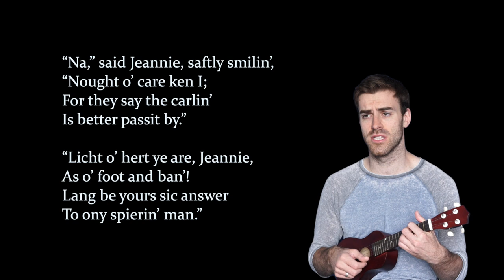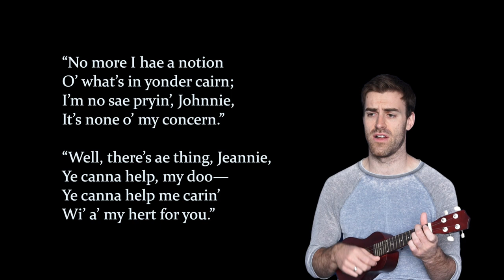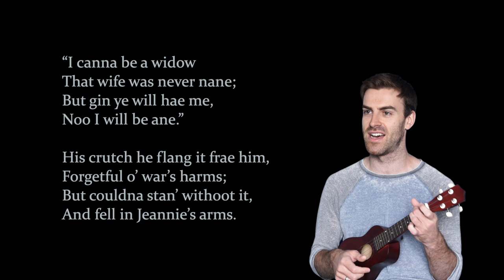A song from RANALD BANNERMAN'S BOYHOOD (1871) by George MacDonald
“Bonny lassie, rosy lassie,
Ken ye what is care?
Had ye ever a thought, lassie,
Made yer hertie sair?”

Johnnie said it, Johnnie luikin’
Into Jeannie’s face;
Seekin’ in the garden hedge
For an open place.

“Na,” said Jeannie, saftly smilin’,
“Nought o’ care ken I;
For they say the carlin’
Is better passit by.”

“Licht o’ hert ye are, Jeannie,
As o’ foot and ban’!
Lang be yours sic answer
To ony spierin’ man.”

“I ken what ye wad hae, sir,
Though yer words are few;
Ye wad hae me aye as careless,
Till I care for you.”

“Dinna mock me, Jeannie, lassie,
Wi’ yer lauchin’ ee;
For ye hae nae notion
What gaes on in me.”

“No more I hae a notion
O’ what’s in yonder cairn;
I’m no sae pryin’, Johnnie,
It’s none o’ my concern.”

“Well, there’s ae thing, Jeannie,
Ye canna help, my doo—
Ye canna help me carin’
Wi’ a’ my hert for you.”

Johnnie turned and left her,
Listed for the war;
In a year cam’ limpin’
Hame wi’ mony a scar.

Wha was that was sittin’
Wan and worn wi’ care?
Could it be his Jeannie
Aged and alter’d sair?

Her goon was black, her eelids
Reid wi’ sorrow’s dew:
Could she in a twalmonth
Be wife and widow too?

Jeannie’s hert gaed wallop,
Ken ‘t him whan he spak’:
“I thocht that ye was deid, Johnnie:
Is’t yersel’ come back?”

“O Jeannie, are ye, tell me,
Wife or widow or baith?
To see ye lost as I am,
I wad be verra laith.”

“I canna be a widow
That wife was never nane;
But gin ye will hae me,
Noo I will be ane.”

His crutch he flang it frae him,
Forgetful o’ war’s harms;
But couldna stan’ withoot it,
And fell in Jeannie’s arms.